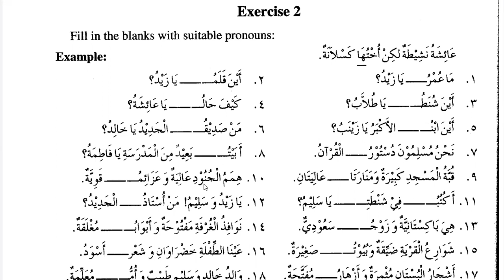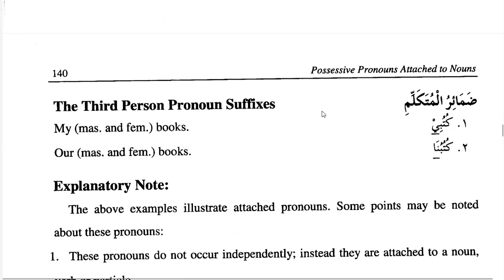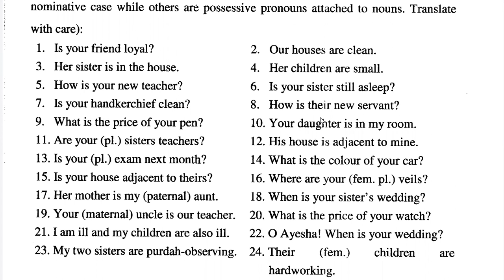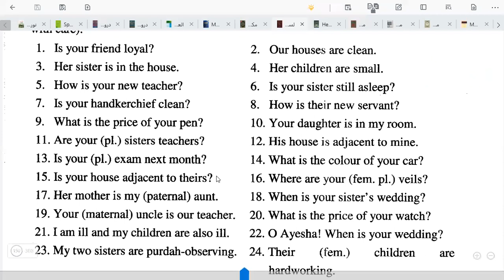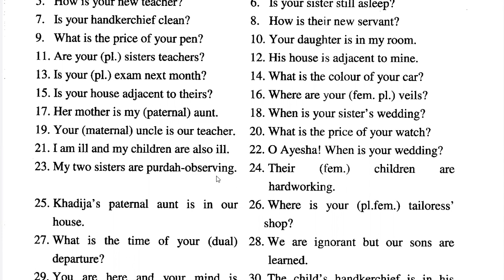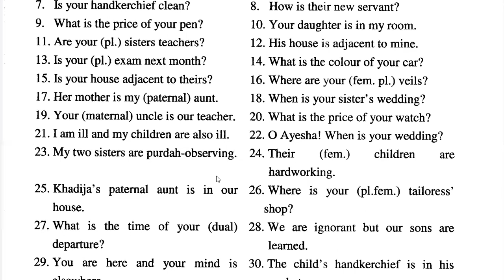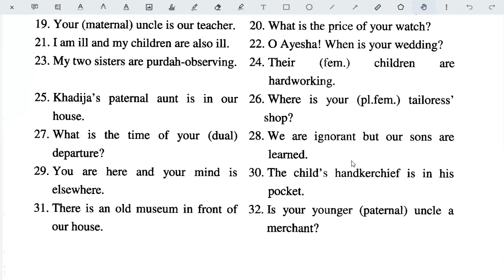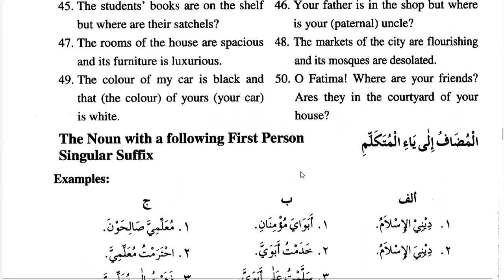Chapter 12 of Lissan ul Quran Volume 1 | Pronouns